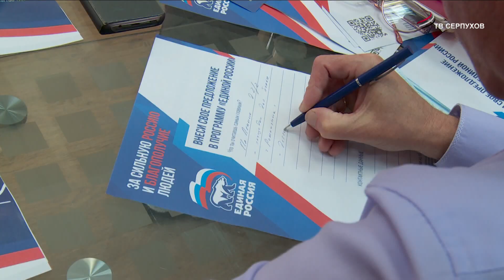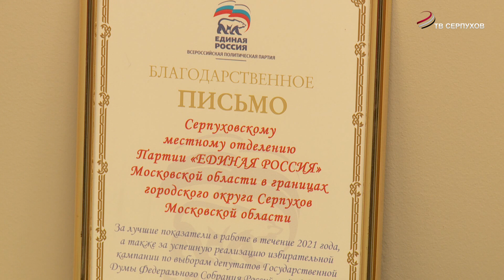В Серпухове состоялось очередное заседание местного Политсовета партии «Единая Россия»